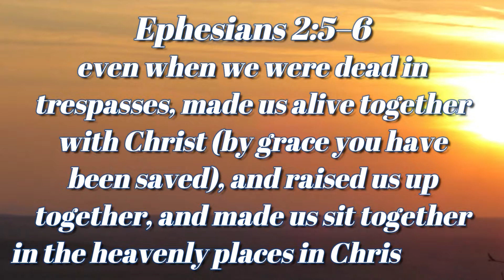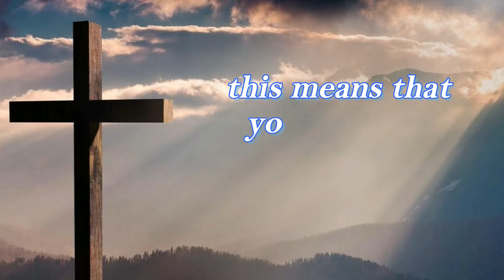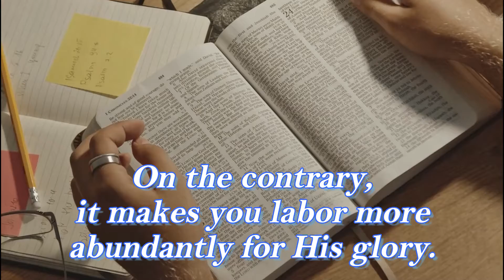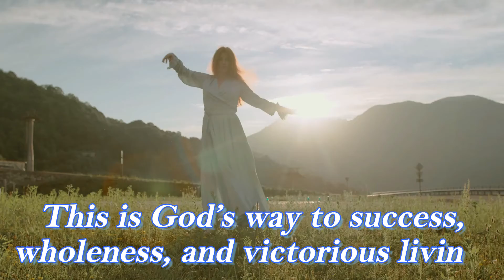Take Your Seat | Inspirational Daily | Daily Devotion and Motivation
Track: Please Don't Leave Without Me

Ephesians 2:5–6

even when we were dead in trespasses, made us alive together with Christ (by grace you have been saved), and raised us up together, and made us sit together in the heavenly places in Christ Jesus,

Rest in the finished work of Christ,
We are seated with Christ,
take your seat and begin to reign,